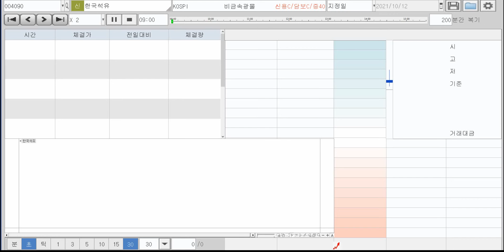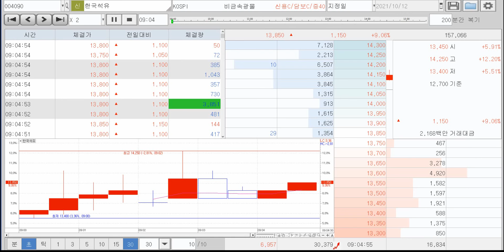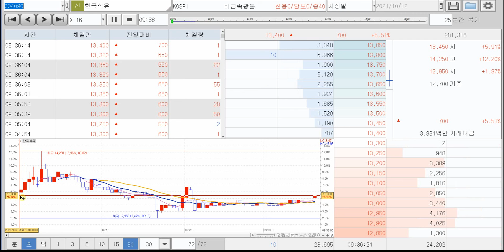10월12일 한국석유 복기